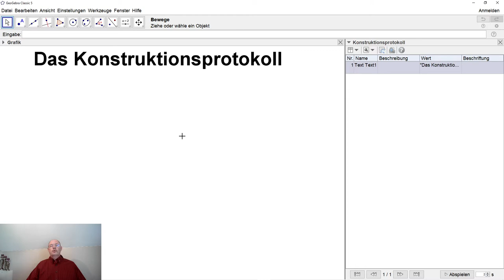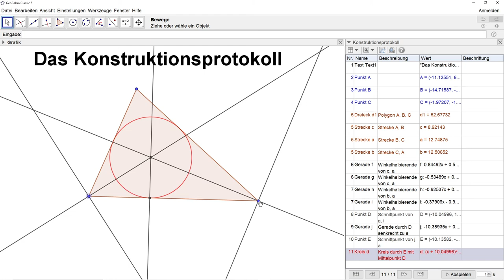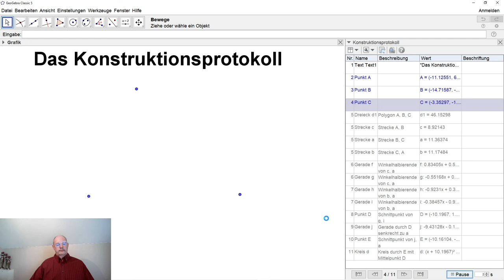GeoGebra 019 Konstruktionsprotokoll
In GeoGebra wird automatisch ein Konstruktionsprotokoll erstellt, dass man wie ein Video abspielen lassen kann. Wie das funktionniert erfahrt ihr hier.